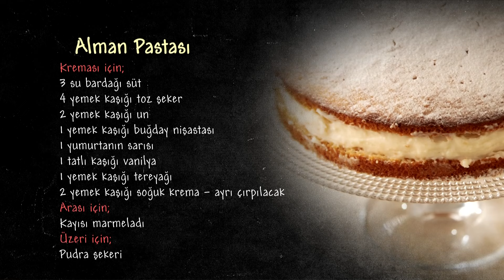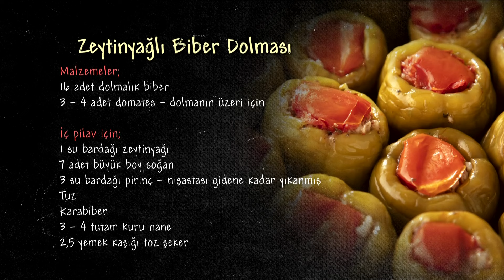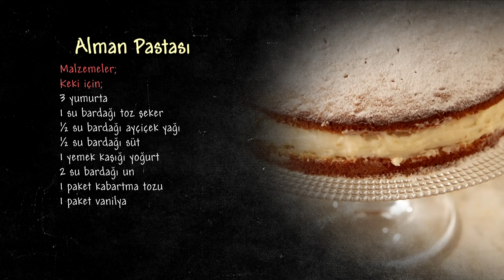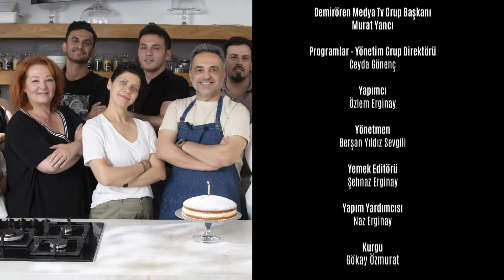Arda'nın Mutfağı 218. Bölüm - FULL BÖLÜM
13 Temmuz Cumartesi günü yayınlanan Arda'nın Mutfağı 218. Bölümde Zeytinyağlı Biber Dolması, Patates Dolgulu Patlıcan ve Alman Pastası tarifleri verildi!

Arda'nın Mutfağı'nda özel tarifler sizi bekliyor. Menüde bu hafta Zeytinyağlı Biber Dolması, Patates Dolgulu Patlıcan ve Alman Pastası tarifleri vardı.